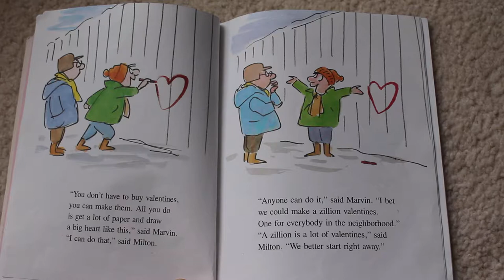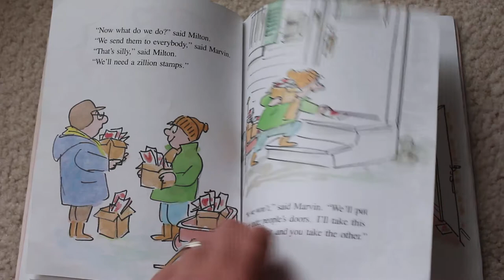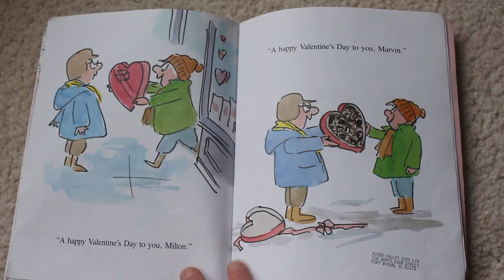One Zillion Valentines by Frank Modell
One Zillion Valentines written and illustrated by Frank Modell

Published by William Morrow & Company, Inc.